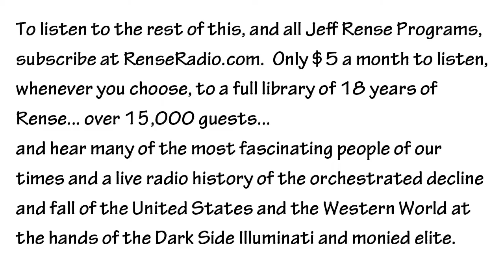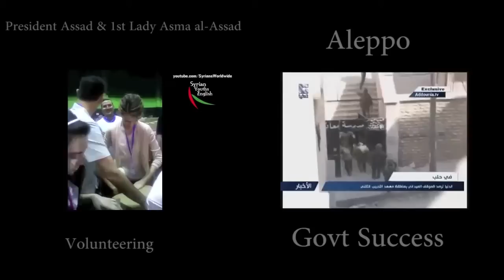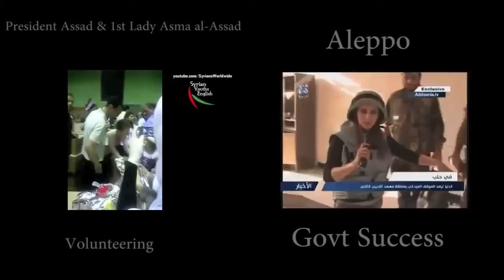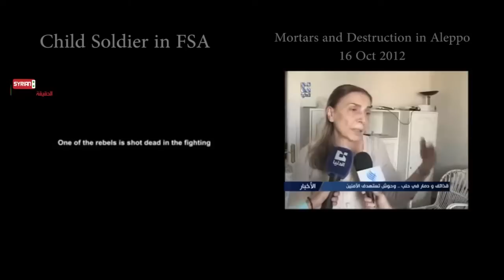Dr. Mohammed Miraki Zionist Wars Syria - Oct 2012